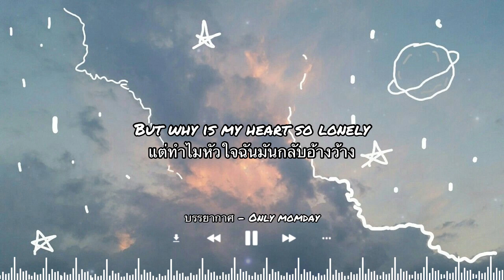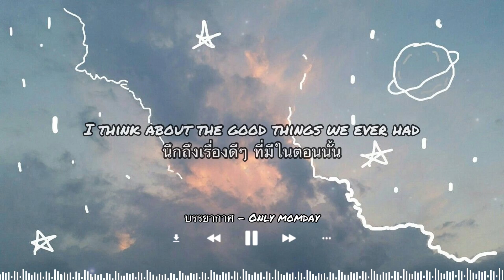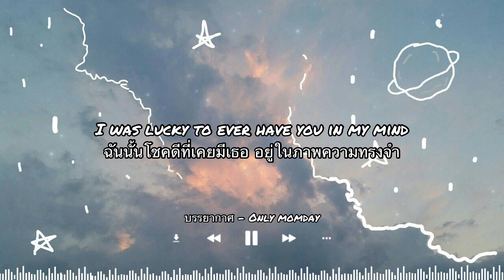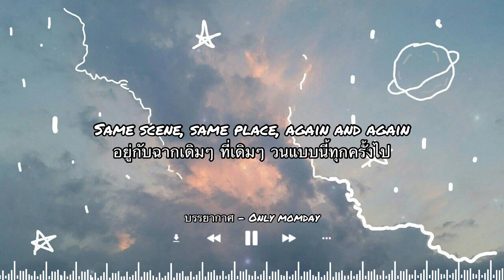บรรยากาศ - Only monday (เนื้อเพลง อังกกฤษ - ไทย)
แปลไทย : Petch MJ

Lyrics :
อยู่ท่ามกลางคนที่มีอยู่เป็นล้าน
แต่ทำไมหัวใจฉันมันกลับอ้างว้าง
เหมือนว่ารอบตัวที่มันวุ่นวาย
กำลังค่อย ๆ หายไป

ร้านที่ฉันเคยพาเธอไปตอนนั้น
ตอนนี้ไม่มีใครมีเพียงแค่ตัวฉัน
กับแก้วที่มันรินบาง ๆ
มันให้ฉันนั้นคิดถึงเธอ

บรรยากาศเดิม ๆ ที่เดิม ๆ ทำให้ฉันคิดถึงใคร
อยู่ภายในใจ อยู่ในใจ ยังจดจำทุกเรื่องราว
ภาพนั้นยังคงเป็นเธอ ที่ฉันคงไม่ได้เจอ
ไม่มีทางอีกแล้ว
อยู่กับฉากเดิม ๆ ที่เดิม ๆ วนแบบนี้ทุกครั้งไป
อยู่ภายในใจ แค่ในใจ ยังไม่ลืมภาพอดีต
รักนั้นที่เราเคยผ่าน รักนี้ที่ไม่มีทาง
ทำให้ดีกว่านี้

นึกเรื่องดี ๆ ที่มีในตอนนั้น
ที่ฉันและเธอเคย เคยเป็นอย่างที่ฝัน
ฉันนั้นโชคดีที่เคยมีเธอ
อยู่ในภาพความทรงจำ

โต๊ะที่มันเคยมีเธออยู่ตรงนั้น
ตอนนี้ไม่มีใครมันเป็นแค่ความฝัน
อยู่กับแก้วที่มันรินบาง ๆ
มันทำให้ฉันนั้นคิดถึงเธอ